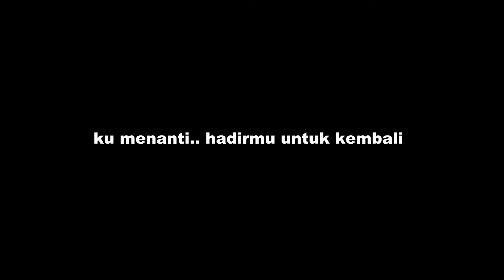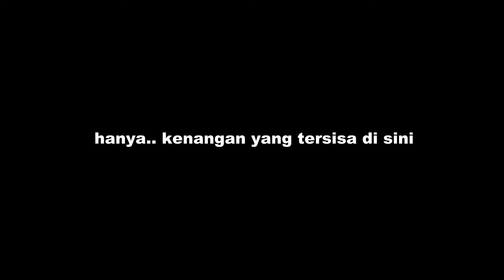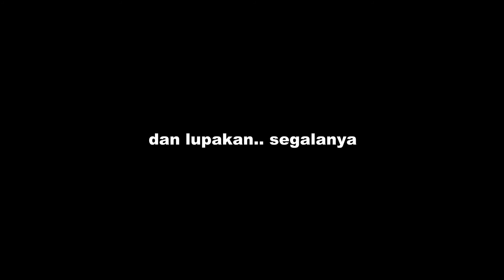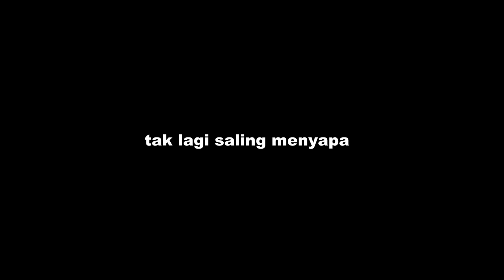ANNETH - MUNGKIN HARI INI ESOK ATAU NANTI(instrumental) - KARAOKE